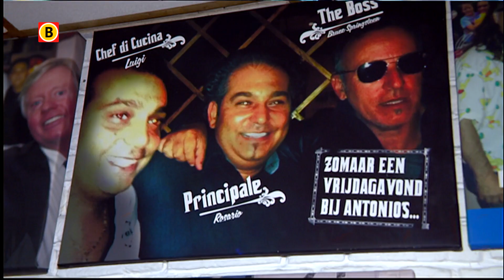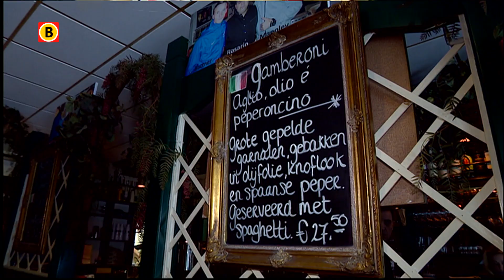Bruce 'The Boss' Springsteen eet in Eindhoven alleen bij Antonio's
Levende legende Bruce Springsteen is in Eindhoven. Niet voor een overweldigend optreden maar voor zijn dochter Jessica Springsteen die actief springruiter is. Vader en dochter zijn al jaren vaste gast bij het Italiaans restaurant Antonio's aan de Dommelstraat waar ze komen als Jessica hier een wedstrijd heerft in de paardensport .